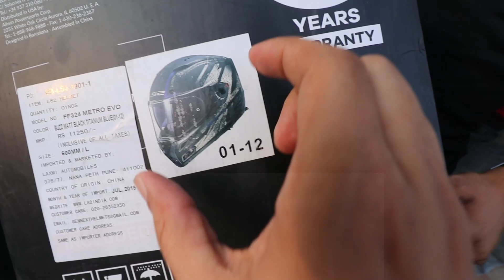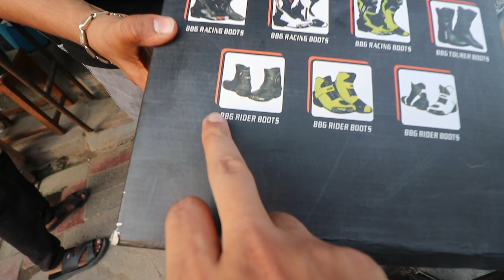Buying New Riding Gear For New Superbike | Born Creator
rynox riding gear
royal enfield riding gear
riding gear india
riding gear full set
bike riding gear
zeus riding gear
riding gloves
motorcycle riding gear
superbike price
top 10 superbikes
superbike in india
superbikes in india under 10 lakhs
superbikes in india under 5 lakhs
superbike racing
superbike cartoon
superbikes in india under 2 lakhs